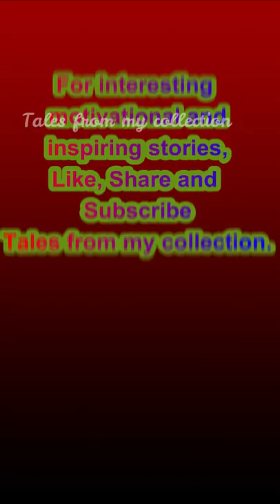Angler fish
Angler fish @Tales from My Collection

Tales from my collection is a collection of short stories with motivational and inspirational messages. These stories help to motivate and encourage people in many ways. It helps to create a positive attitude towards life and imparts confidence. Life is all about positivity. The channel was started with the idea of doing something good for the society. So this platform is being used to reach out to people. The values and messages brought out through these stories will definitely inspire, motivate and help people to have a clear mind. I believe that "Sharing is learning".

Do watch to get motivated and inspired. Practice it to lead a happy and meaningful life.